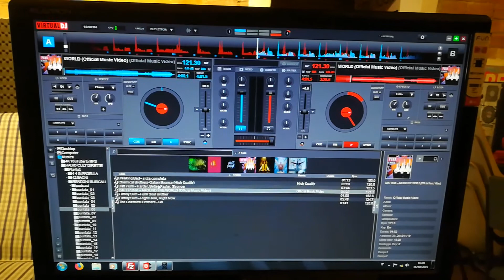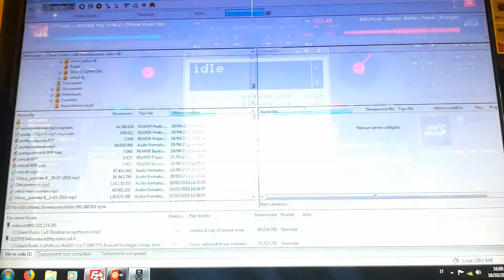Radio Cult - Key Lab in Perugia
How to use the radio tools!